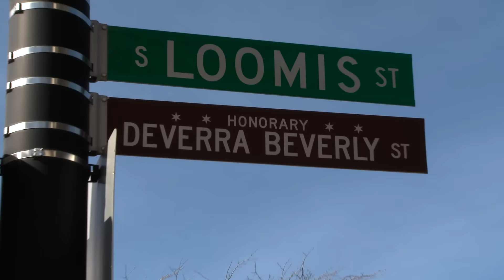Jane Addams Family Resource Center Opens in Roosevelt Square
CHA CEO Eugene Jones, Jr. reopened the Jane Addams Family Resource Center with Alderman Danny Solis and Chicago's First Lady Amy Rule in Roosevelt Square on the west side.